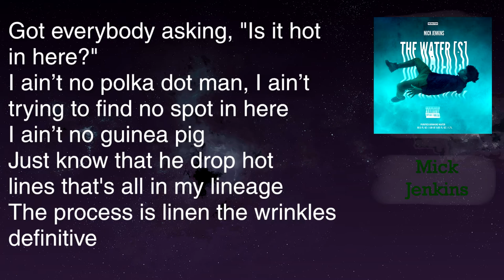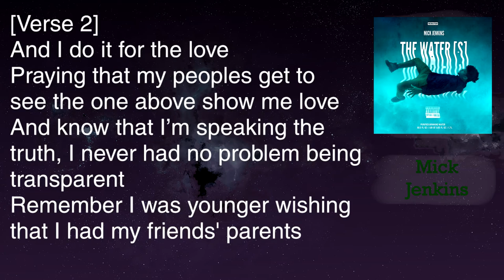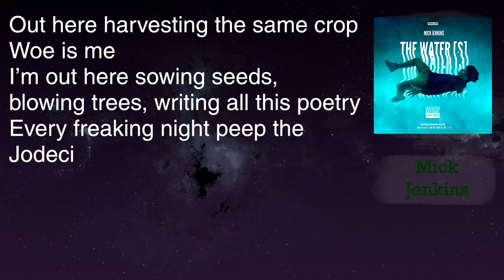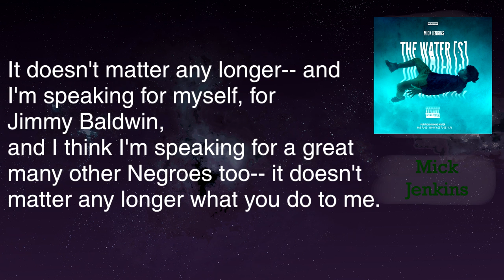Mick Jenkins - Black Sheep - Lyrics [HD&HQ]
This is the eighth track off of The Water[s], the fourth mixtape by Mick Jenkins.
Producer(s): Statik Selektah

Writer(s): Mick Jenkins
Can't keep up with the video? Here is a link to the lyrics